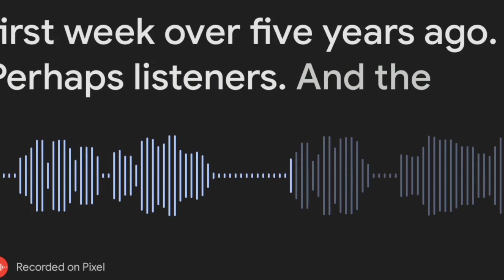Atlanta Rapper 21 Savage Album American Dream Has Impressive First Week Sales